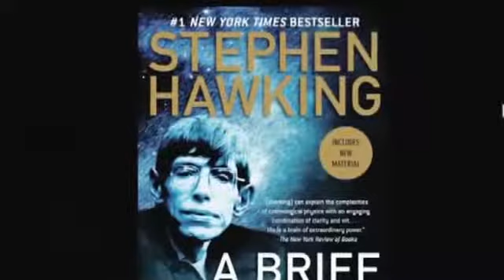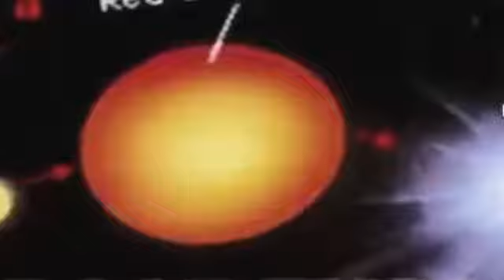The mystery of the creation of the world. Mizanur Rahman Azhari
The mystery of the creation of the world.